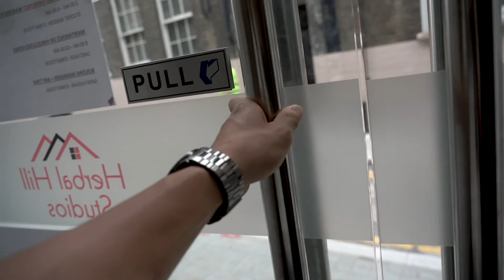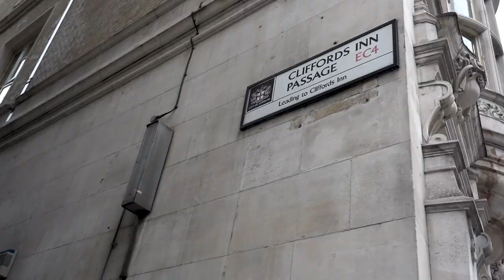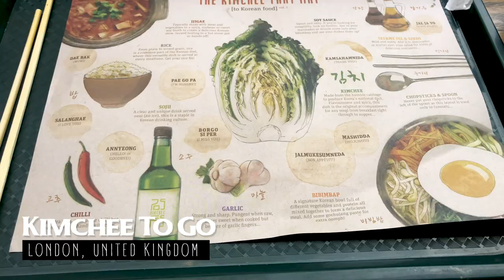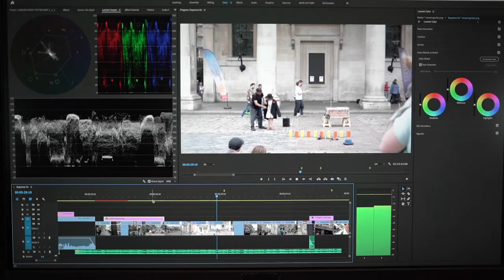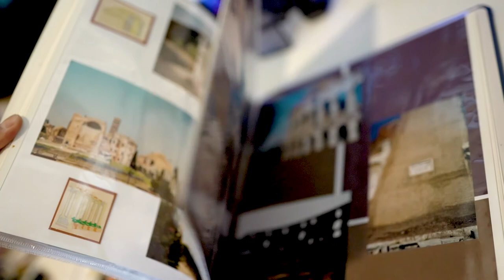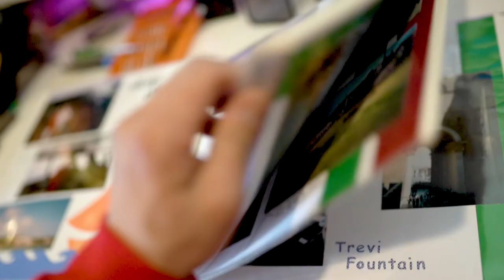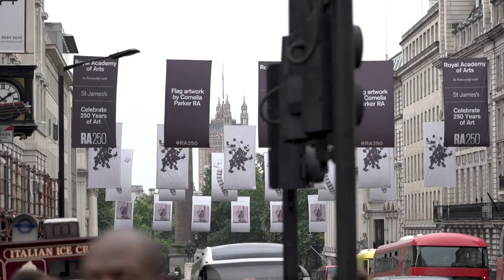Finding Harry Potter Locations in London PT.1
Finding Harry Potter Locations in London (PART 1)

I wanted to create something fun from my London trip and had an awesome time running around the last few days of my vacation, running around the river Thames finding as many references and scenes from the Harry Potter movie franchise. This video took me way too long to finish.

In this episode i walk a few miles from my flat toward the downtown london area to find places where harry potter film scenes were shot or inspired from. Here we knock out Gringotts, Leaky Cauldron, Diagon Alley, and Picadilly Circus for the first set.

Check out the next episode for more potter locations!